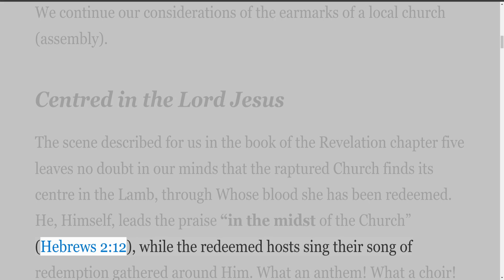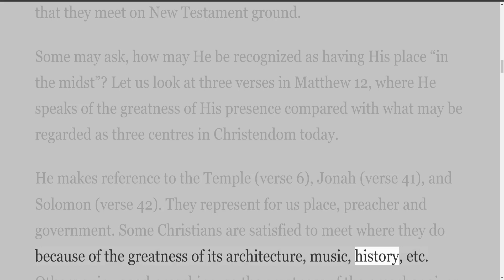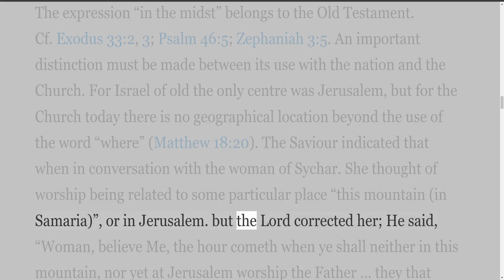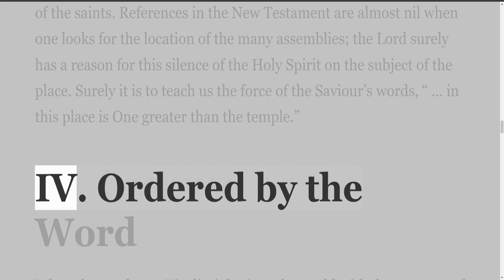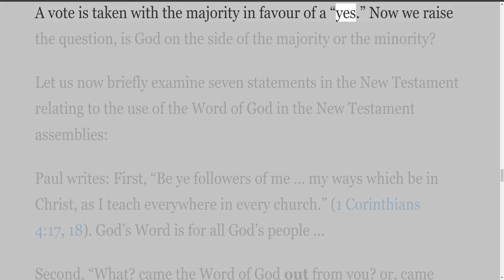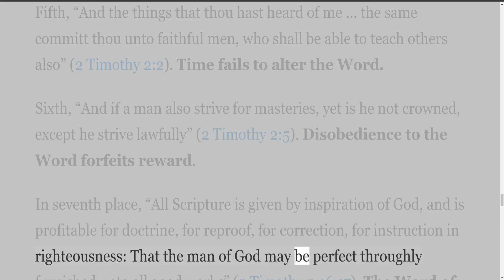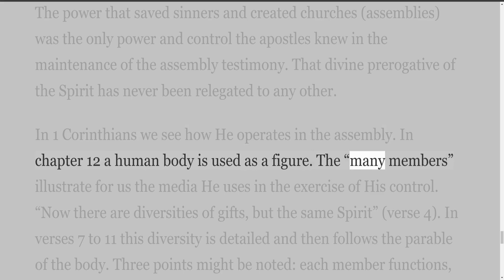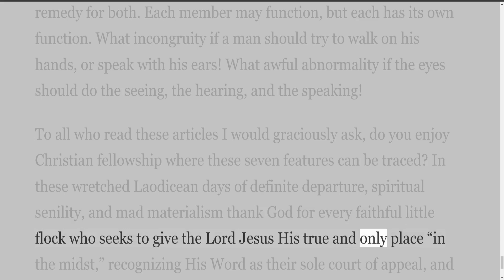The Church Part 3, by David Kirk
The Writings by David Kirk
The Church